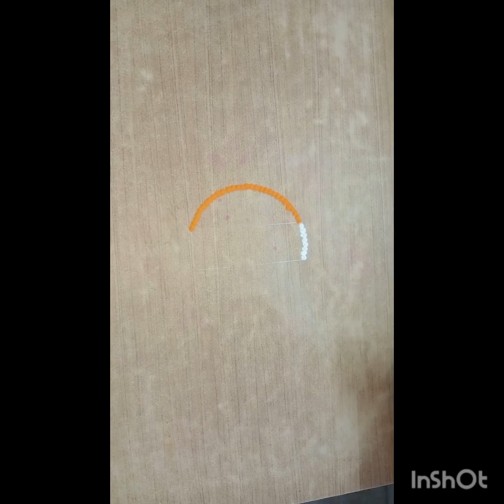Independence day rangoli#flag rangoli#easy rangoli#muggulu#simple rangoli#kolam#indianart#august15